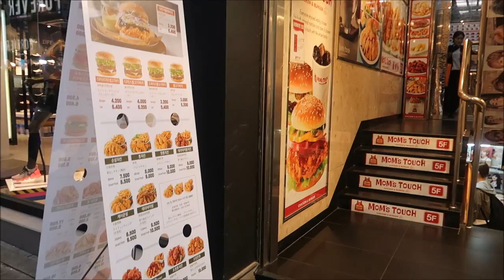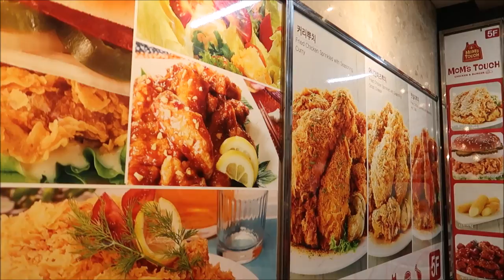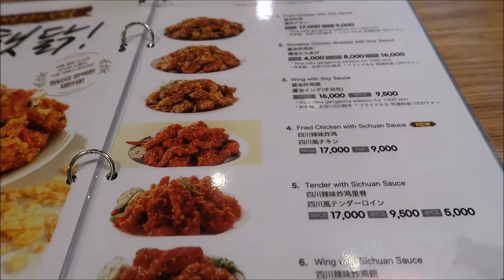THE BEST PLACE TO EAT FOR CHICKEN IN KOREA /PINKSLOVERS